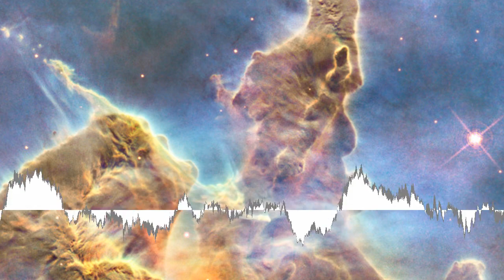Jahzzar - Black Hole [Creative Commons Music] 🔴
[Song attributes]
Bit Rate: 320000
Genres: Disco, Funk

[Album Description]:  Rhodes and Wurlitzer, pianos, acoustic drums and programming beats, strong synth-bass lines, slap bass, playful guitars, guitars with vocoder, tens of clavinets, classic synths (Moog, ARP, Davosynth, Jupiter-8, M1 etc), string arrangements … All tools available to create a dance compilation with old-fashion sounds, while still sounding modern. To vindicate these old grooves with a contemporary album. A funky Hitchhiker’s Guide to the Galaxy… Keep moving to the rhythm!! Influences… Herbie Hancock, retro-futurism, The Space Cowboy, Random Access Memories, Jackson 5′s choreographies, Chic, P-Funk All Stars, mirrorballs, Tony Manero, Stevie, Italo-Disco, Soul Train, Joe Zawinul & Jaco, Studio 54, The Message, Space Invaders, Philadelphia Soul, microKORG…

[Album Attributes]
GENRES:  Disco, Funk
CURATOR:  Music for Video
Length: 00:54:22